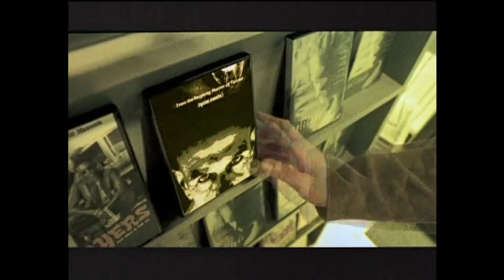Inicio DVD Pulgarcito 2007 (Argentina)